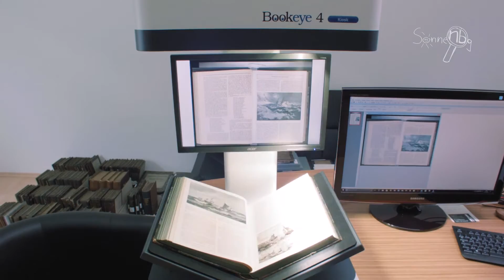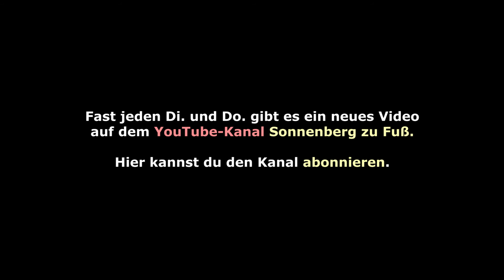Kennst du schon die Werkstätten für Buchbinderei Donath KG? (Roomtour / Geschichte)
In den letzten 60 Jahren hat sich einiges getan. Die Mauer ist gefallen, das Internet und neue Techniken erhielten Einzug in den Alltag und Chemnitz wie auch der Sonnenberg wandelten sich. Herr Donath stellte sich den Veränderungen, übernahm den Betrieb von seinem Vater und schaffte es  "[d]as Alte, Traditionsreiche zu erhalten, aber auch was Neues reinzubringen. [...] Und das macht auch Spaß." Ich persönlich war (mal wieder) fasziniert, dass so ein von außen klein wirkender Laden so viele Räumlichkeiten und Leben in sich birgt. Top Sache bei mir um die Ecke und sehr nette Leute. Check it out.

WERKSTÄTTEN FÜR BUCHBINDEREI DONATH KG
Meisterbetrieb der Buchbinder-Landesinnung Sachsen
Zietenstraße 65
09130 Chemnitz

** KONTAKTAUFNAHME **
Ich antworte in der Regel innerhalb von 24 Stunden. Beste Grüße, Tolga von Sonnenberg zu Fuß